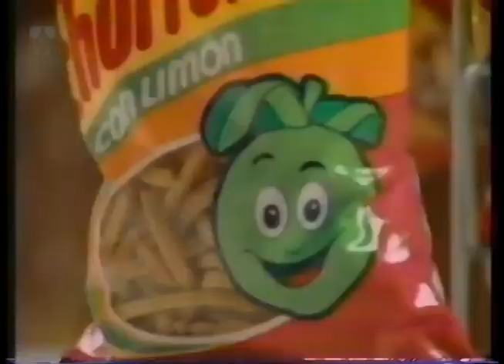Comerciales mexicanos: Churrumais de Sabritas 1991